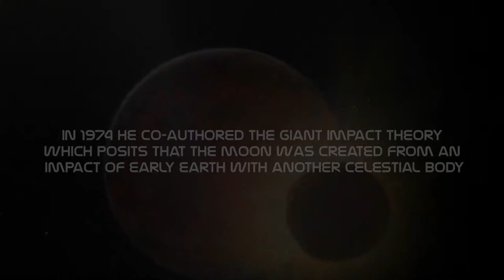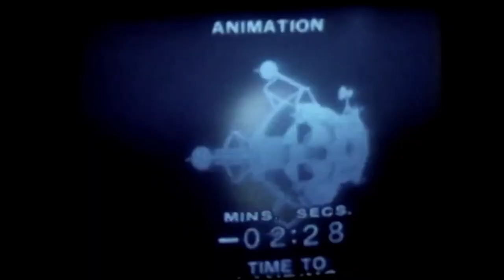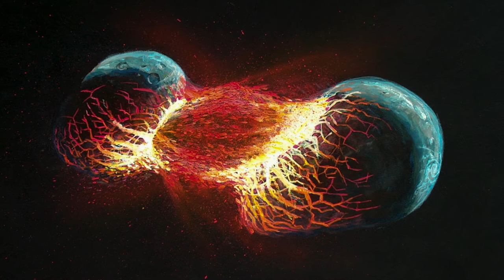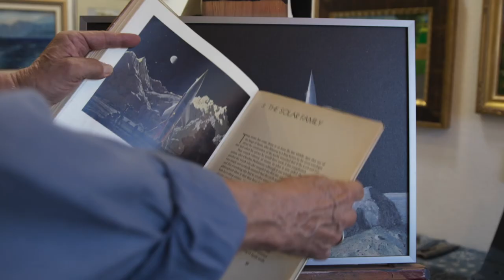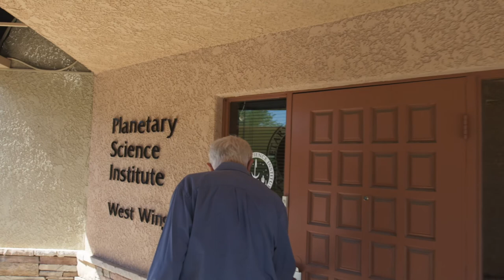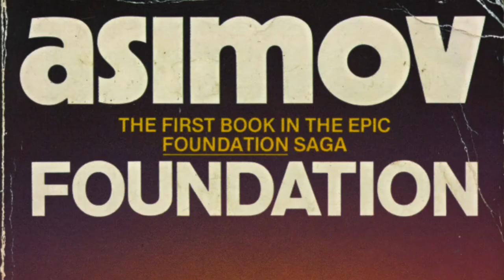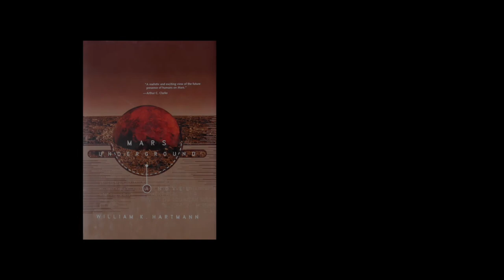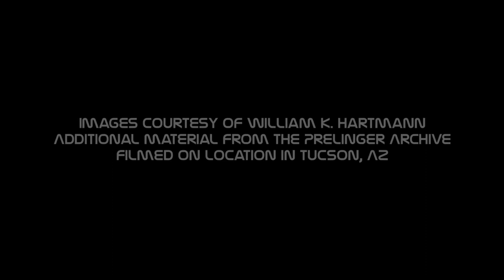Artist Depiction by William K. Hartmann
A conversation with artist and author William K. Hartmann about his career and life. Dr. Hartmann is the author of several books, a founding member of the IAAA, the international association of astronomical artists and a founder of PSI, the Planetary Science Institute in Arizona.